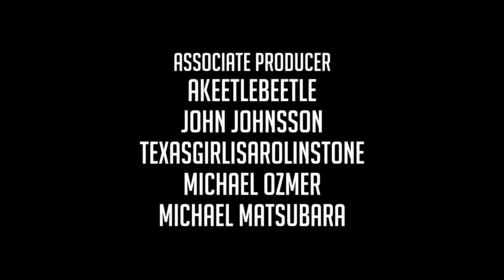Let's Play This War of Mine - S1E4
Let's Play This War of Mine is a war survival video game developed and published by 11 bit studios. The game, inspired by the 1992–96 Siege of Sarajevo during the Bosnian War, differs from most war-themed video games by focusing on the civilian experience of war rather than frontline combat. Let's Play This War of Mine was released for Microsoft Windows, OS X, and Linux in November 2014. Android and iOS ports were released in July 14, 2015. PlayStation 4 and Xbox One versions were released on January 29, 2016, under the title Let's Play This War of Mine: The Little Ones.

Let's Play This War of Mine is a survival-themed strategy gameplay where the player controls a group of civilian survivors in a makeshift shelter in the besieged, war-torn fictional city of Pogoren, Graznavia. The main goal of the gameplay is to survive the war with the tools and materials the player can gather with the characters they control. Most of the characters under the player's control have no military background or any kind of survival experience, and will require constant intervention by the player in order to stay alive. It is the player's responsibility to maintain their characters' health, hunger and mood levels until the declaration of a ceasefire, which occurs after a randomized duration.

During the gameplay daytime, hostile snipers will prevent the survivors from venturing outside, thereby offering the player time to craft tools from gathered materials, trade, upgrade the shelter, cook food and heal the survivors. At night, the player is given the opportunity to venture out and scavenge nearby areas for valuable resources for their everyday survival. During their excursions, the player-controlled survivors can encounter other NPC survivors of the war, who they can choose to help with gifts of food or medicine, or rob and kill. The player can also build a radio inside their shelter, which will provide useful information such as weather warnings, updates on the city's economy and news of the ongoing war effort to help the player plan appropriate shelter upgrades and scavenging missions.

The player starts off with two, three or even four survivors whose actions the player can affect. The actions the player makes will change the type of endings each survivor has. The game starts the player with Bruno, Pavle, and Marko or Katia on their first time through. Each character has one or two traits that helps/hinders the player. Some traits are useful during certain days while others are useful all the time. For example, Bruno has a trait called "Good Cook" which helps the player use less fuel and water when cooking meals. There are a total of 12 playable characters.

A scenario editor in Let's Play This War of Mine was added into the game through update 1.3, which will allow players to create and select survivors. The editor also allows environmental conditions and the length of conflicts to be changed.

Player-created content was released freely via the Steam Workshop, as of update 2.0